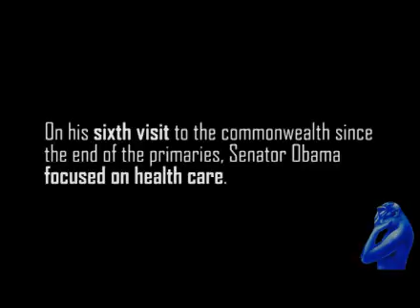18,000 gather for Barack Obama in Newport News, VA: Campaign On Affordable Healthcare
Now current U.S.President, Barack Obama visits Virginia for the sixth time since the end of the primaries. He is greeted by 18,000 supporters. The Presidents speech focused heavily on the fractured state of America's health care system.